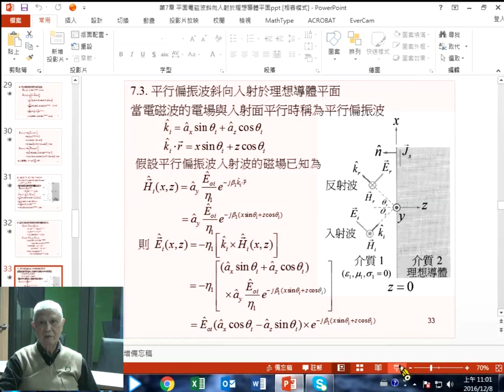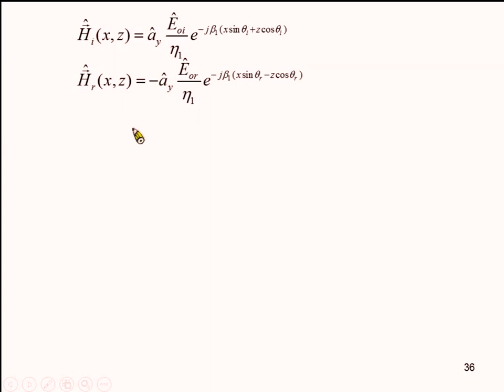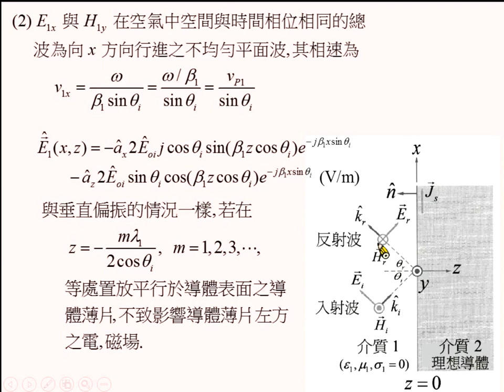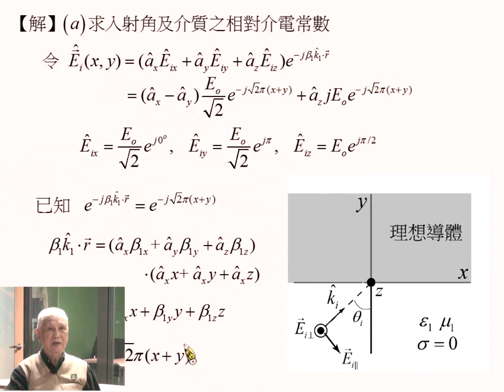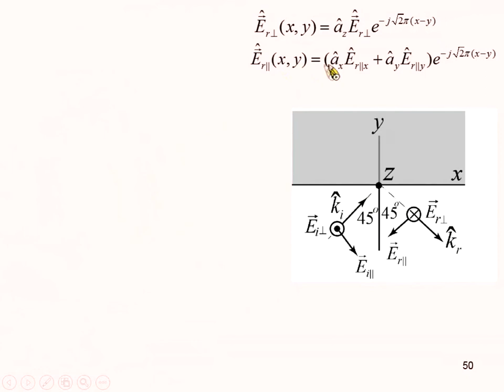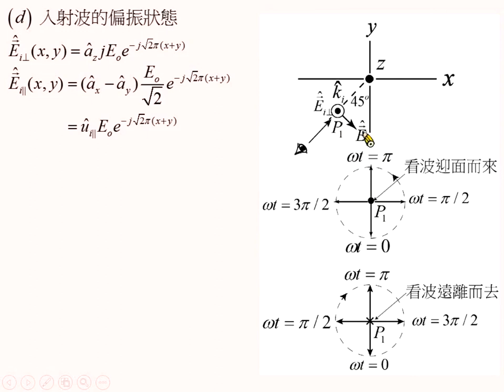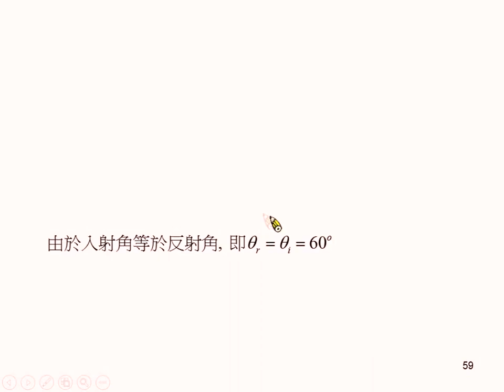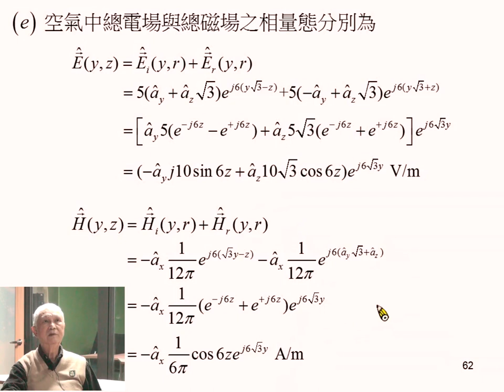《國立中山大學》電磁學II(周啟教授)19-平面電磁波斜向入射於理想導體表面03